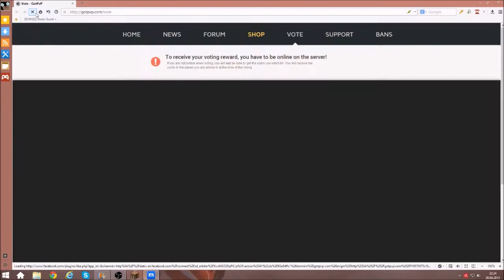Minecraft Hungergames (part 2)